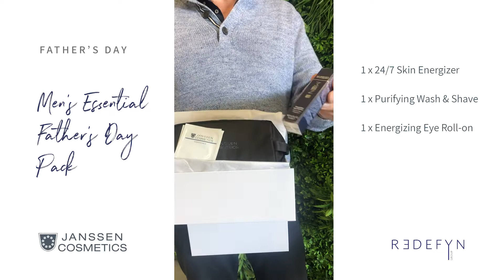Men's Essential Father's Day Pack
All the essentials that Dad needs this Father's Day!

What's inside the Men's Essentials Father's Day pack?

2 x Hydrogel Eye Pads (2 x treatments = 4 x pads): Refreshing eye contour pads that cool, refresh and intensively moisturizes and smooths the skin

1 x Janssen Energizing Eye Roll On: Perfect for most skin types, this powerful 4-in-1 active ingredient complex revitalises and instantly cools the skin, visibly reducing swelling and dark rings, and helps around fine lines and wrinkles around the eye area.

1 x Janssen Purifying Wash & Shave: Smooth, creamy foam for effective deep cleansing and a gentle shave. Instantly cleanses and refreshes the skin, soothes it during shaving and makes it feel fresh and smooth.

1 x Janssen 24/7 Skin Energizer: An anti-ageing daily skincare product suitable for most skin types. It helps to strengthen the skin, boost moisture, soften fine lines and wrinkles, and leaves it looking visibly softer. Can be used both morning and night.

1 x Janssen Black Toiletries Bag